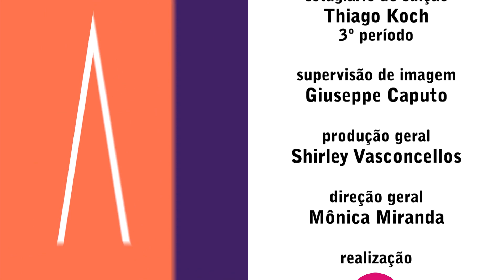TV UVA – A DICA É - Programação 03 a 06 de agosto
Agosto começando com tudo e eu tenho certeza que vocês já estão sedentos pelas novidades para essa última semana de férias né? Então é só dar o play e curtir com a gente